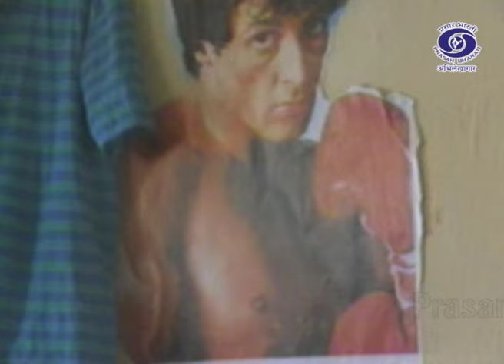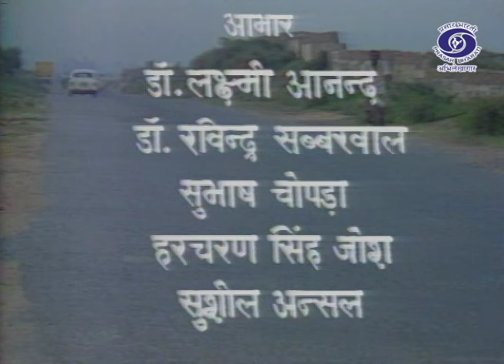Hosh | होश | Telefilm | Part 2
लघुकथा- होश
कहानी एवं संवाद- के के नैयर
निर्देशक- एम के रैना
निर्माता- के के नैयर

के के नैयर की कहानी पंजाब में पैर फैलाते आंतकवाद और लोगों के अंदर उत्पन्न भय और खौफ़ को दिखाती है | गुरमुख जी अपने बेटे के बदले हुए व्यवहार से काफी चिंतित नज़र आते हैं और अपने मित्र पंडित जी से पुराने दिनों को याद करते हुए भावुक हो जाते हैं | कहानी सूबे के भटके हुए युवाओं और आतंकवाद के साये में जी रहे लोगों के डर को दिखाती है |